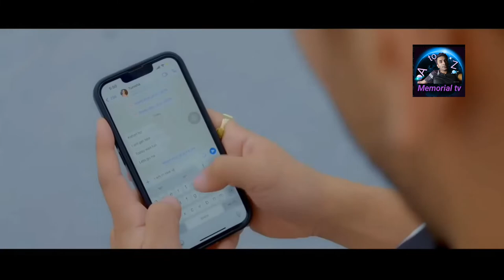khudake Sakkhi rekhe, jewel rana,Bangla new song-2022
song:khudake Sakkhi rekhe.
singer:jewel rana
hindi to bangla tune dabbing :jewel rana